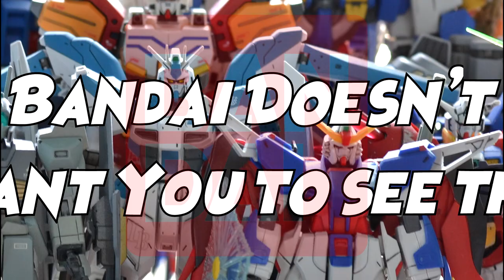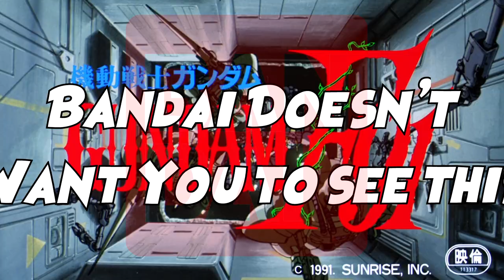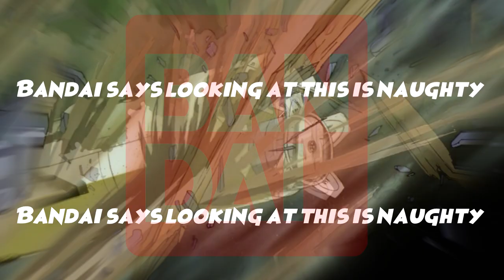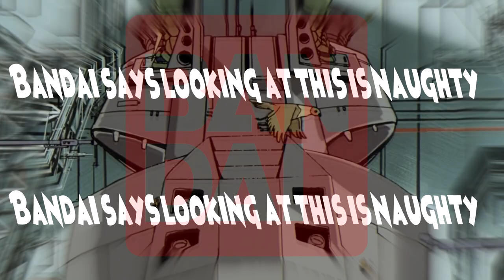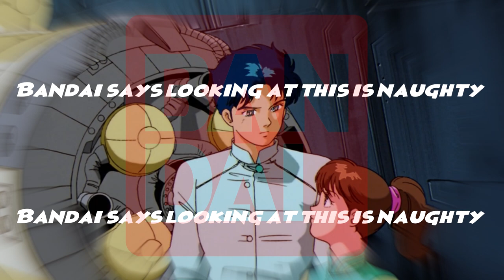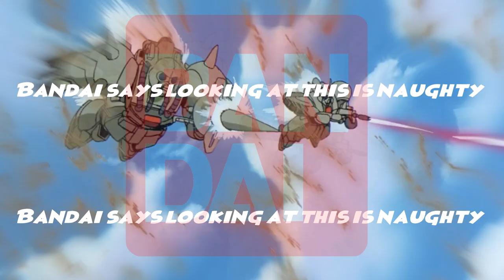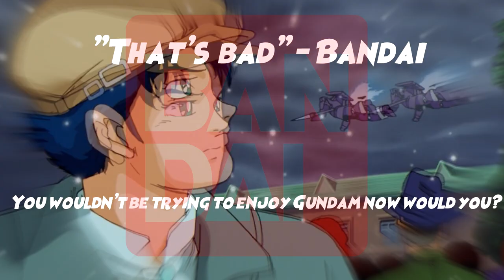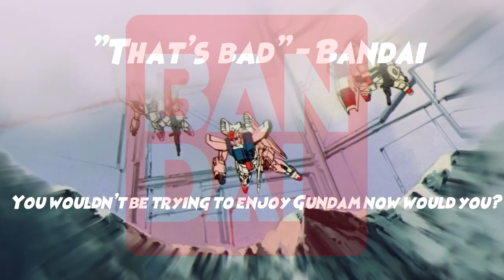Mobile Suit Gundam F91 | The Gundam Retrospective (v3) (DEEP FRIED)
Third time is the charm. any edits made since the original version are to avoid frivolous copyright takedowns by BANdai.

-- THIS VIDEO CONTAINS MAJOR SPOILERS FOR GUNDAM F91--

Released in 1991 Mobile Suit Gundam F91 would set out to create a brand new story in the Gundam universe. While it never spawned the sequels that it promised, this truncated movie is crammed full of underdeveloped ideas and weird occurrences. I love it, despite its flaws, and I hope you will too.